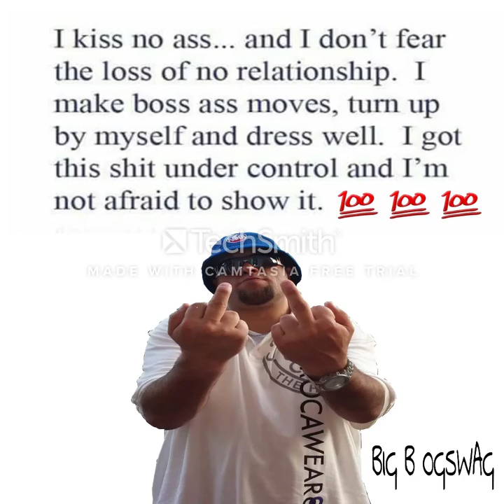PAUSE ON THAT